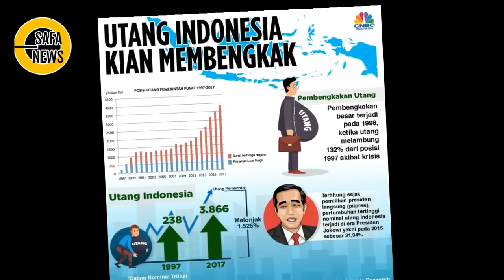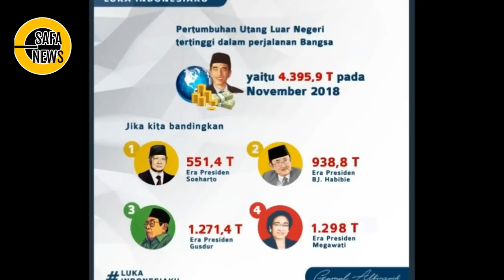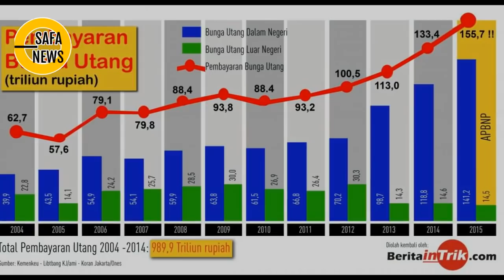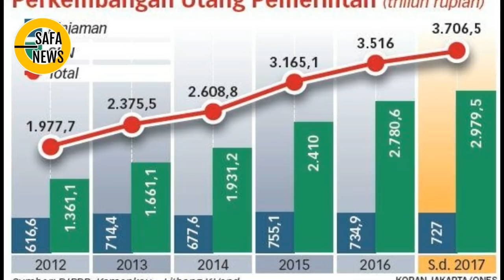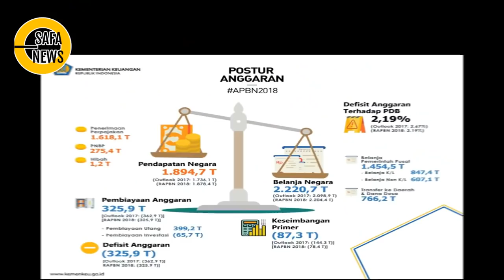NEGARA DEFISIT UTANG MEROKET KATANYA PRESTASI JOKOWI, BENER ATAU SALAH ??